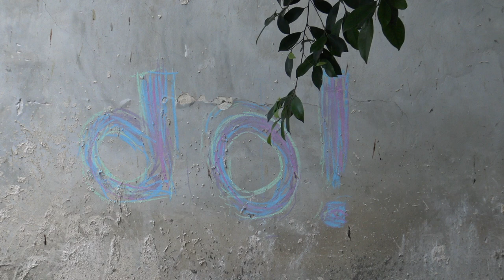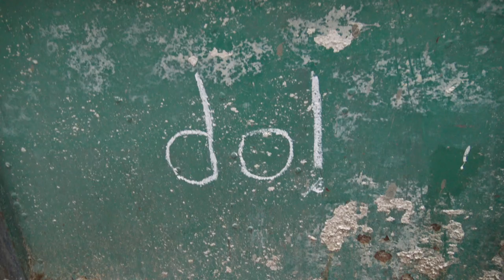Ophira Avisar | Petra Paul DONNERSTAG